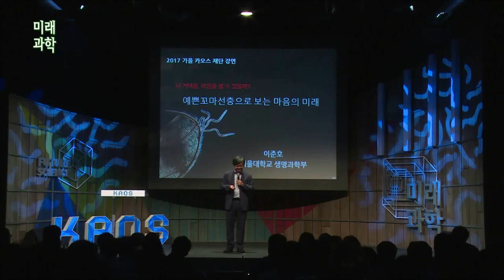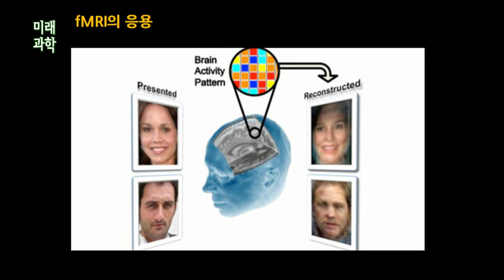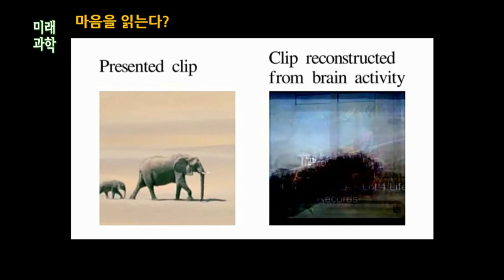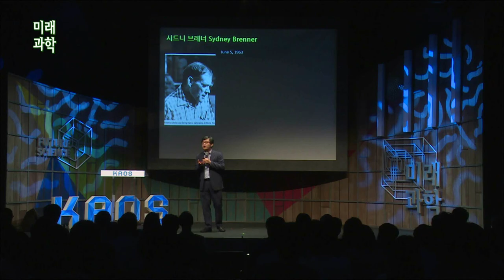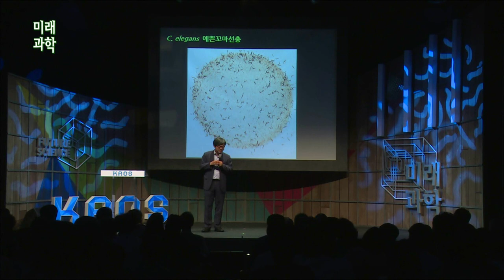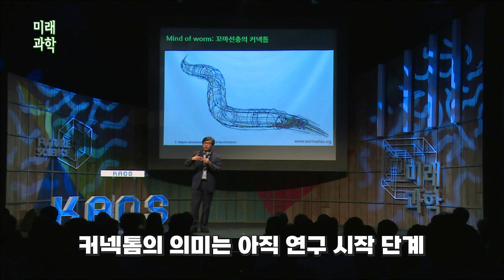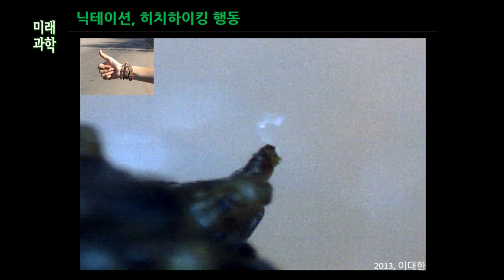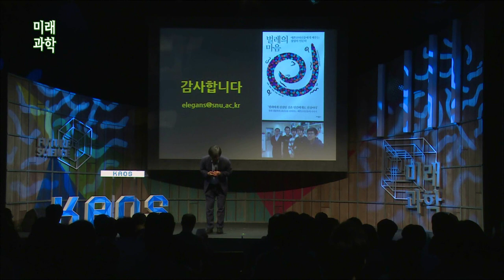[명강리뷰] 뇌 커넥톰, 마음을 볼 수 있을까? by이준호 | 2017 가을 카오스 강연 '미래과학' 3강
명강 리뷰!

2017 가을 카오스 강연 '미래과학' 3강
뇌 커넥톰, 마음을 볼 수 있을까?

[강연 정보]
강연자 : 이준호(서울대학교 생명과학부 교수)
패널 : 김성연(서울대학교 화학부 부교수, 유전공학연구소 부교수), 황상민(위즈덤센터 고문)
사회자 : 이영혜(동아사이언스 기자)